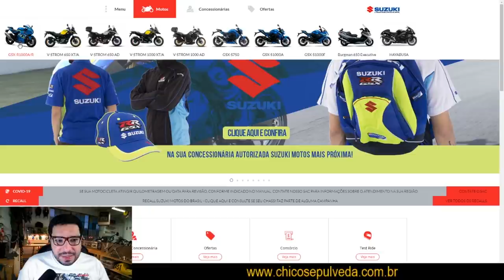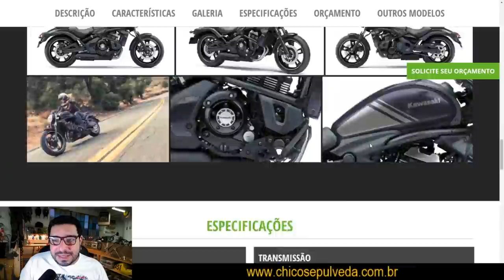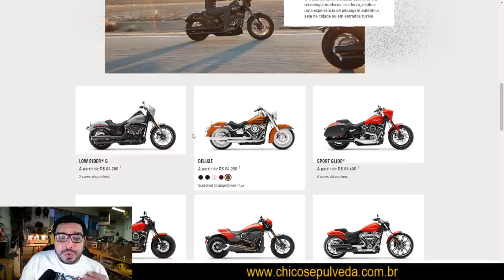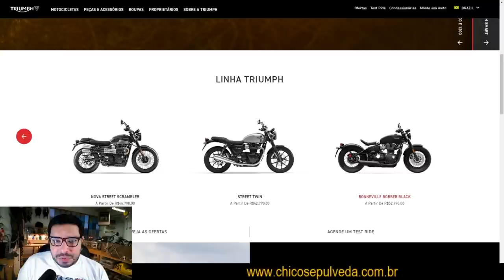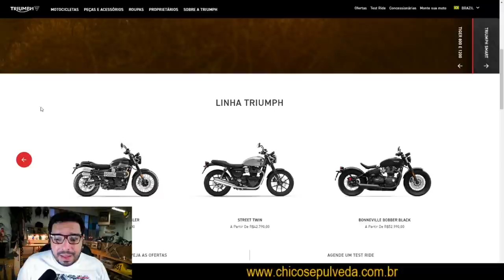Motos Custom / Cruiser 0 km no Brasil - Agora é Caixão e Vela